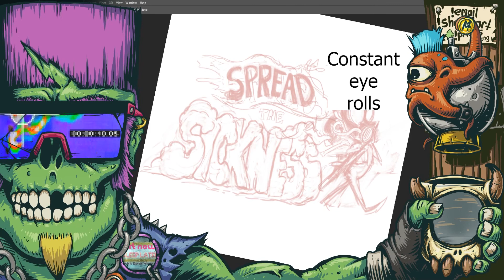Twitch Overlay Vol. 1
This is a simplified breakdown of the various animations I made for my first major Twitch Overlay.